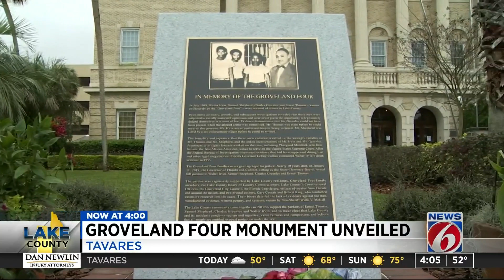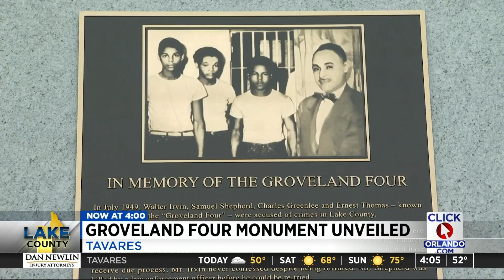Groveland Four memorial unveiled in Lake County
The Groveland Four memorial was unveiled Friday in Lake County.